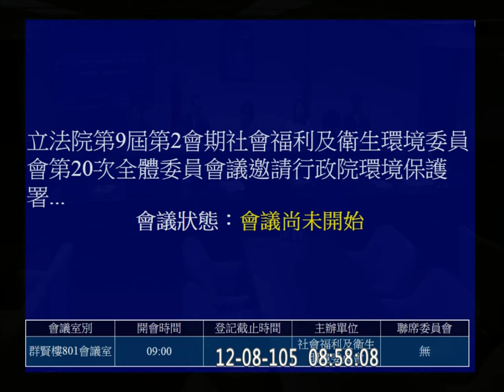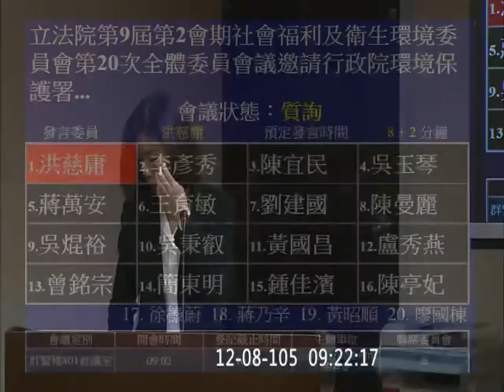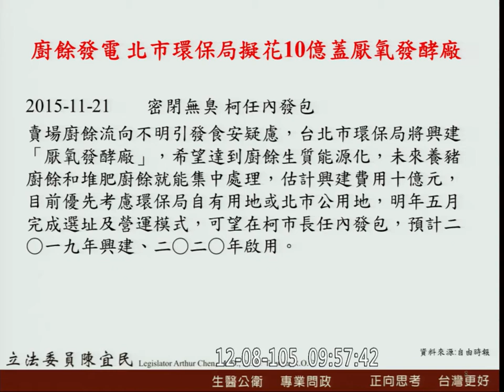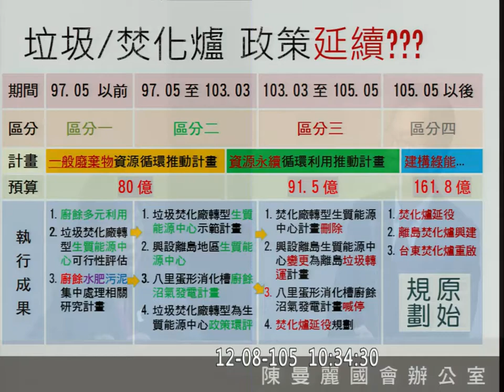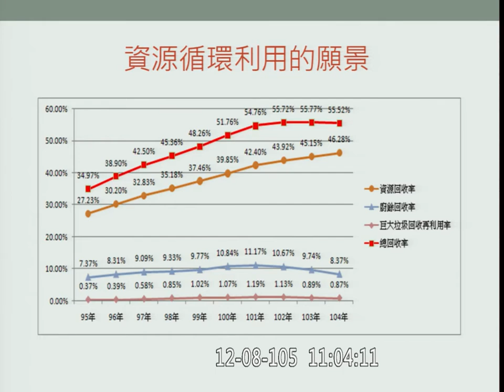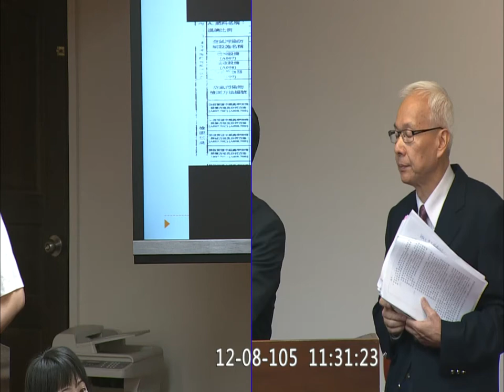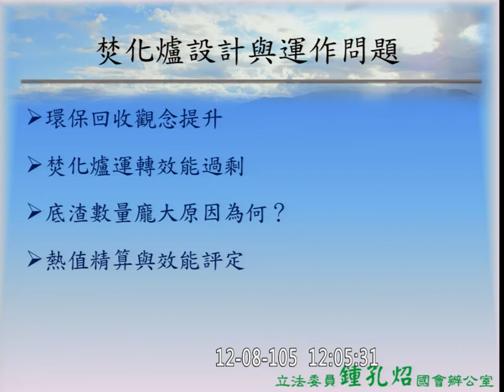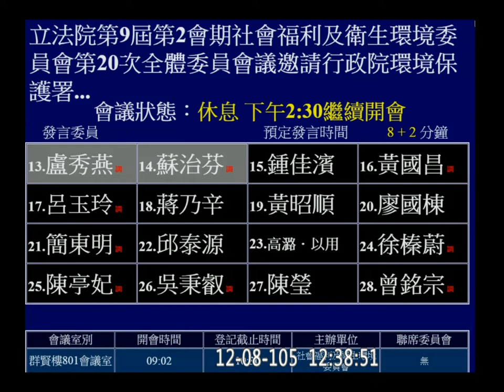20161208 環保署 李應元 報告 焚化爐延役 AM 社福衛環 【立法院演哪齣？】